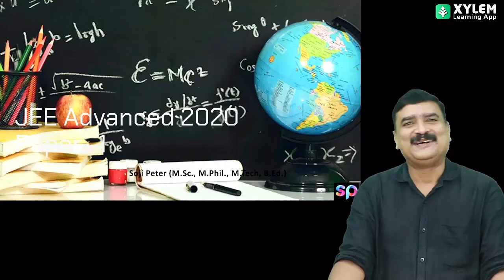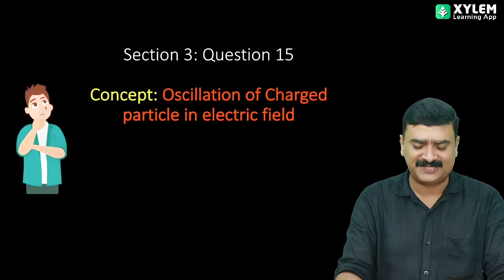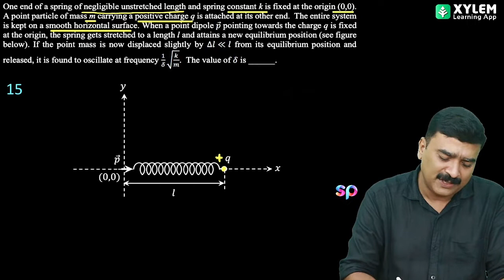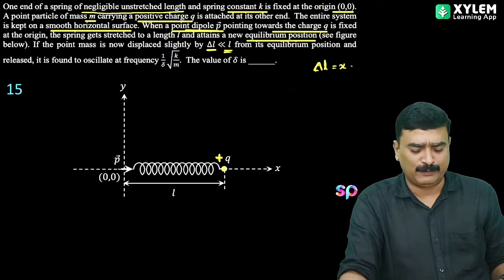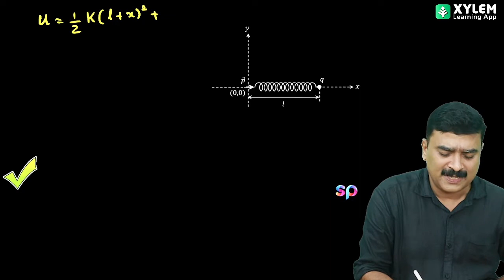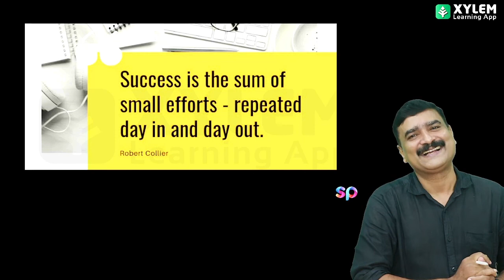JEE PREVIOUS YEAR QUESTION 2020 PAPER - PHYSICS PAPER -1 { QUESTION 15 } | XYLEM JEE ADVANCED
One end of a spring of negligible unstretched length and spring constant k is fixed at the origin (0,0). A point particle of mass m carrying a positive charge q is attached at its other end. The entire system is kept on a smooth horizontal surface. When a point dipole p pointing towards the charge q is fixed at the origin, the spring gets stretched to a length l and attains a new equilibrium position (see figure below). If the point mass is now displaced slightly by ∆l ≪ l from its equilibrium position and released, it is found to oscillate at frequency 1δ√km. The value of δ is ______.